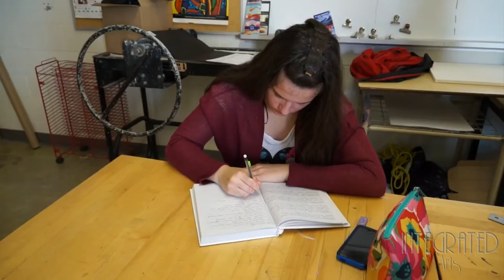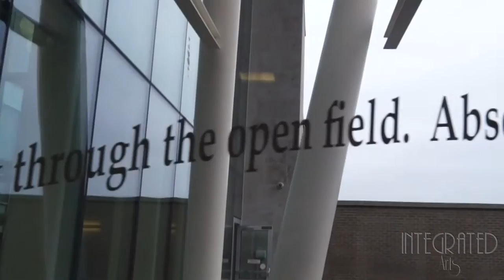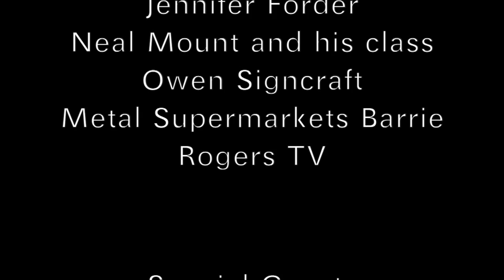From The Ground Up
This fantastic video produced and directed by Averie Severs chronicles the  process of creating art for the Royal Victoria Hospital Cancer Centre in Barrie, Ontario.   Shot over a period of four weeks, this is a behind the scenes look at how the Innisdale IntegratedARTS class created a multi-disciplinary arts installation.

"Studies have shown that artwork can enhance a patient’s experience, and that is exactly what 25 Innisdale Secondary School students did at Royal Victoria Regional Health Centre (RVH) on Tuesday, November 10. The school’s unique Integrated Arts program provided students with an opportunity to create pieces for the RVH Corridor Gallery and courtyard. They presented the project titled, “From the Ground Up”, with moving choreography and music, which is all incorporated in the program.

The paintings, sculpture, dance choreography and music were inspired by a patient’s journey through diagnosis and recovery, including those who may not heal. The Innisdale students were also motivated by a past student who was diagnosed with breast cancer, a mother that had passed from cancer, as well as a teacher that is a survivor. "    From the SCDSB Website "Sharing Simcoe"